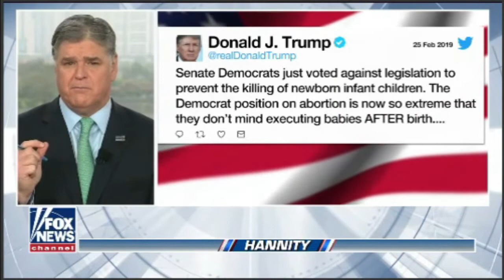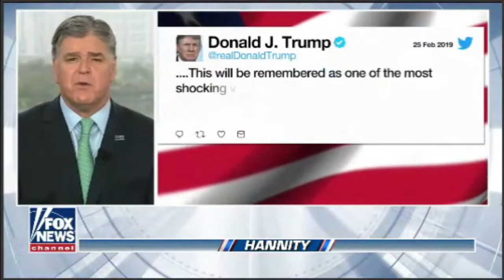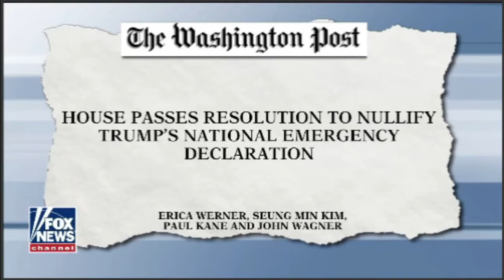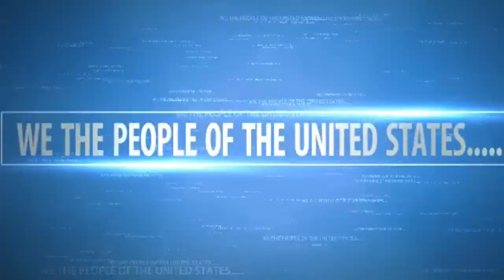Hannity Fox News 2/26/2019 | February 26, 2019, Breaking News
Hannity Fox News  2/26/2019  Full Video February 26, 2019

Hannity is an American television political talk program.
 Hannity Shows air at 9:00pm.

Fox News